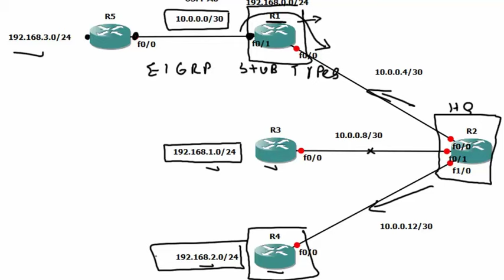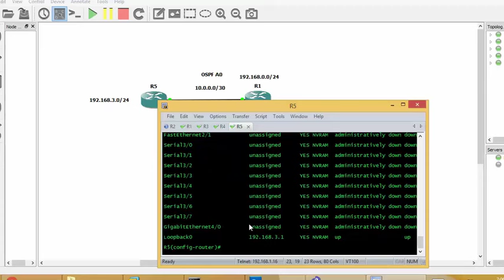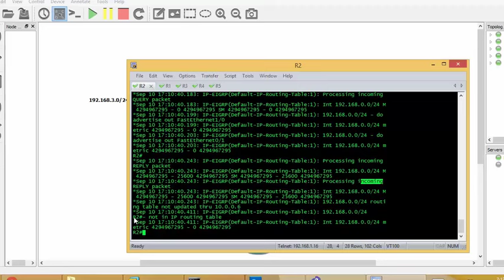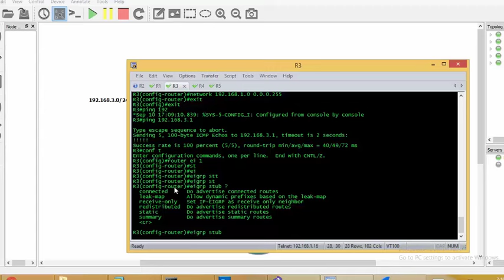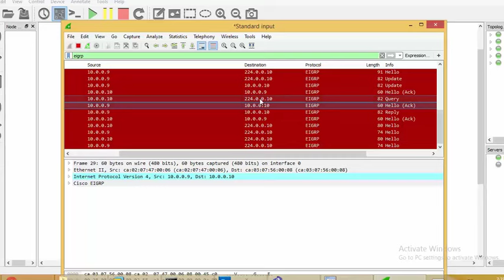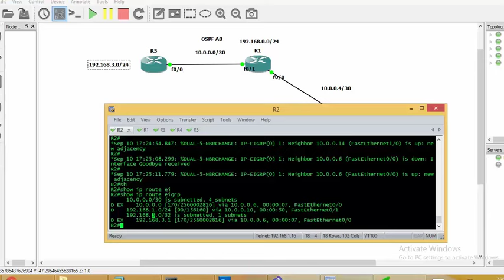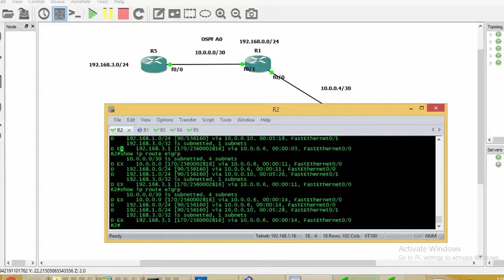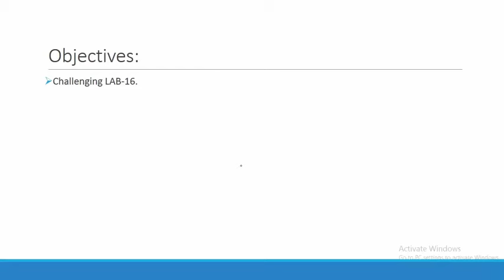50-Routing: EIGRP Intermediate Configuration